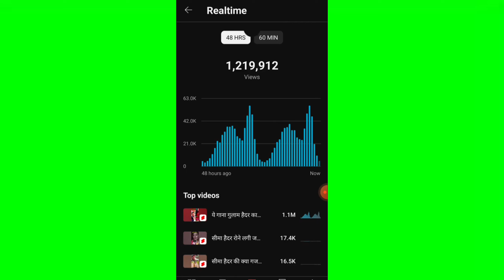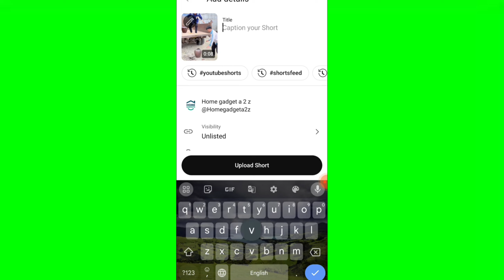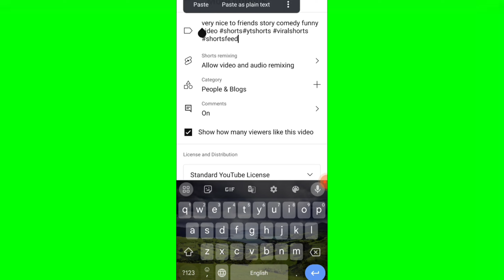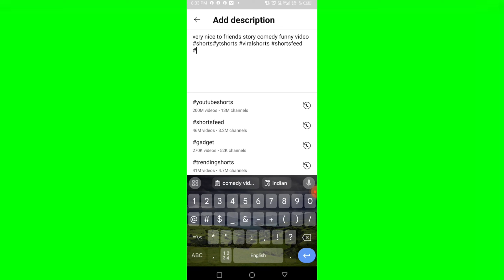Shorts Video viral kaise karenhow to viral Short video on youtube new channel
video viral how to viral shots
Manoj Dey

Short video viral karne ki trick
YouTube shorts video baby kuchh nahin a raha hai
short video short feed mein Kaise bhejen
shorts video nahin viral ho rahi

shots
YouTube shorts viral
shorts video viral tips tricks
Manoj Dey shorts video
touch champion support
Manoj dey
spending Gyan
creator search 2.0
video per views nahin aate hain
video par 0 views aa raha hai